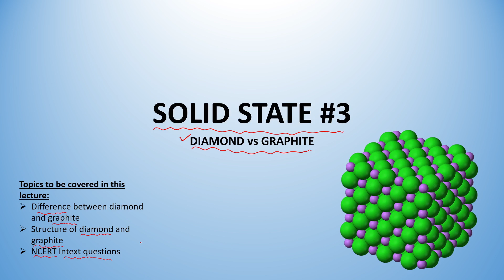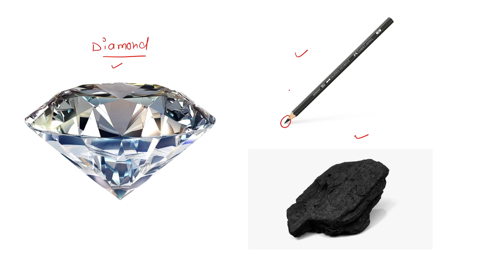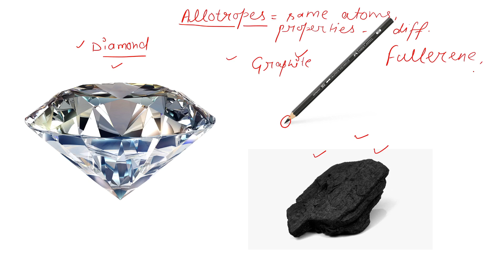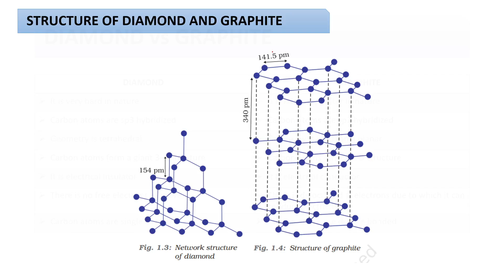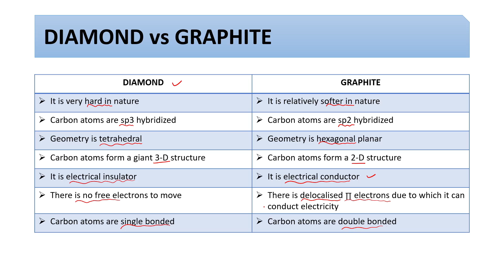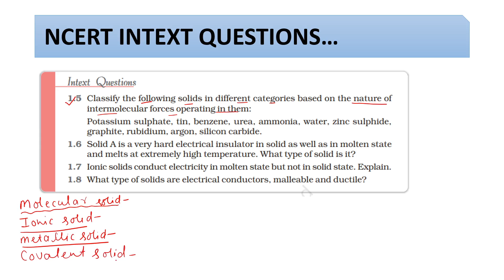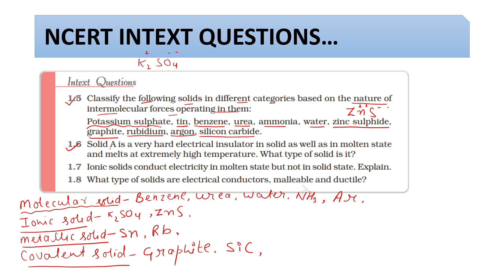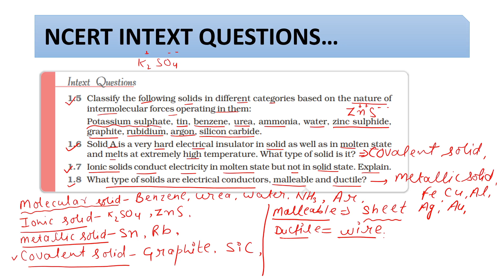SOLID STATE #3|DIFFERENCE BETWEEN DIAMOND AND GRAPHITE|NCERT Intext Questions|CLASS-12|NEET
Please share your valuable suggestions in comment section, I am here to help you guys.

Chemistry tricks and tips
Chemistry tricks class 12
Chemistry tricks for NEET
Solid state class 12
Solid state for competitive exams
SSC GS tricks
 Solid state for NEET